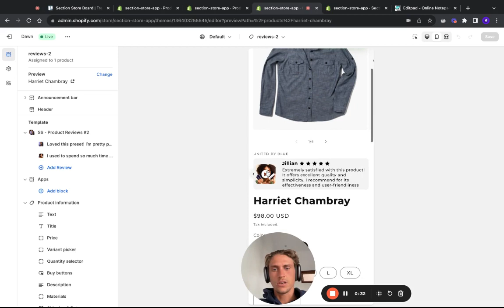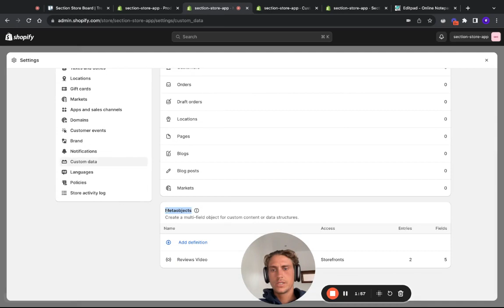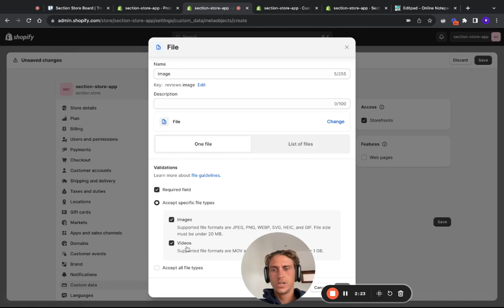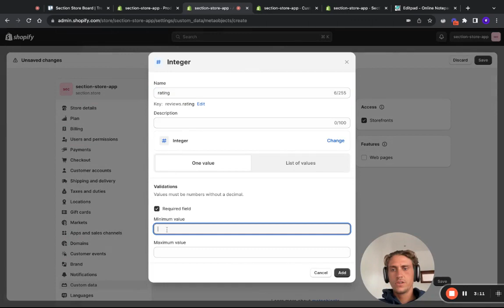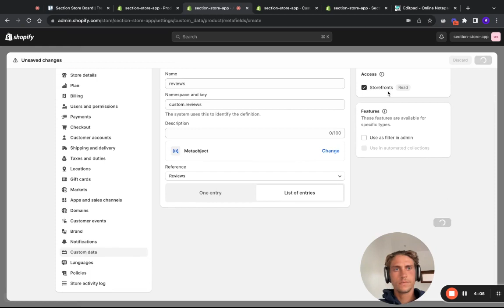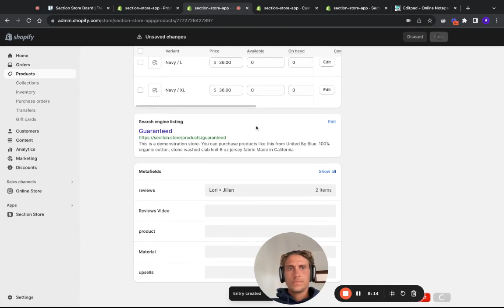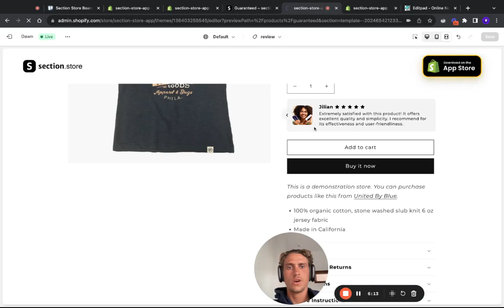Shopify How To: Product Reviews Snippet Without Subscription | How To Use Metafields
Add this fully customisable Product Reviews section to your Shopify product pages. Use meta fields to assign reviews to individual products.

Section store is a simple Shopify app that allows you to extend any theme with new theme sections.

👉 All sections can be customised from Shopify’s theme editor.

Daniel & Section Store